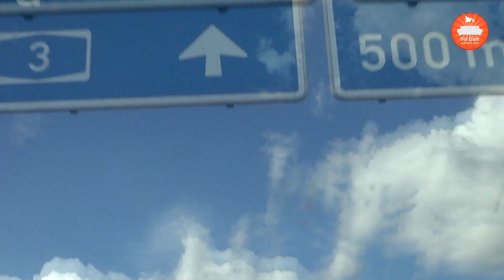Bischof Dr. Georg Bätzing | Vorstellungsvideo | MIT GOTT AUF DER COUCH!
Staffel 2 | Folge 1 | Vorstellungsvideo
Bischof Dr. Georg Bätzing

Freitag den 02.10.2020 kommt das Hauptvideo von MIT GOTT AUF DER COUCH! und Bischof Georg Bätzing online. Hier könnt ihr ihn schon einmal etwas näher kennen lernen .

Danke an Bischof Georg Bätzing für seine Antworten und das Bistum Limburg für die Untrrstützung.

Bilder Ernennung zum Domkapitular und Ernennung zum Generalvikar
- Copyright Bistum Trier